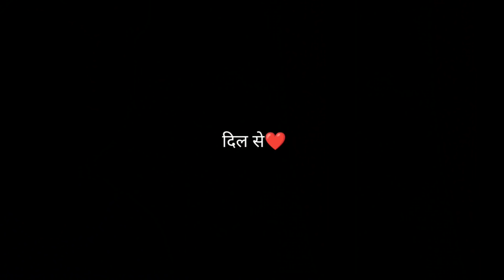Electric shock lag gya birds ko |AD156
Ek choti se ldki ki mehnat the apne bde bde sapne puray k

Peaceout✌🏽